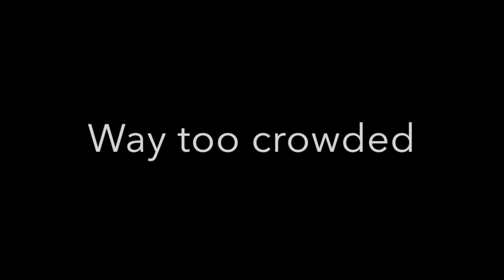10 reasons not to go on a safari